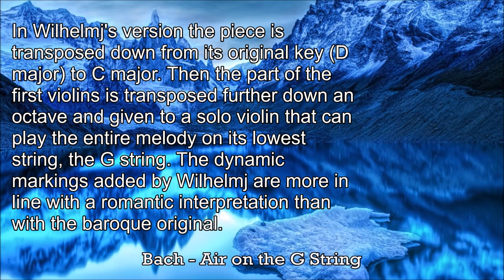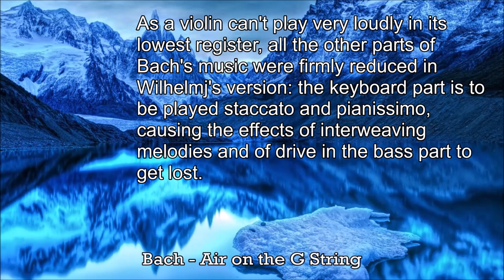Bach - Air on the G String - Music | History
"Air on the G String" is August Wilhelmj's arrangement of the second movement in Johann Sebastian Bach's Orchestral Suite No. 3 in D major, BWV 1068.
The arrangement differs from the original in that the part of the first violins is transposed down so that it can be played entirely on a violin's lowest string, i.e., the G string. It is played by a single violin (instead of by the first violins as a group).

Bach's third Orchestral Suite in D major, composed in the first half of the 18th century, has an "Air" as second movement, following its French overture opening movement. The suite is composed for three trumpets, timpani, two oboes, strings (two violin parts and a viola part), and basso continuo. In the second movement of the suite however only the strings and the continuo play. This is the only movement of the suite where all other instruments are silent.
The music of the "Air" is written on four staves, for solo violin, violins, violas, and continuo. The interweaving melody lines of the high strings contrasts with the pronounced rhythmic drive in the bass.

In the late 19th century, violinist August Wilhelmj arranged the second movement of Bach's third Orchestral Suite for violin and an accompaniment of strings, piano or organ (harmonium). On the score he wrote auf der G-Saite (on the G string) above the staff for the solo violin, which gave the arrangement its nickname.
In Wilhelmj's version the piece is transposed down from its original key (D major) to C major. Then the part of the first violins is transposed further down an octave and given to a solo violin that can play the entire melody on its lowest string, the G string. The dynamic markings added by Wilhelmj are more in line with a romantic interpretation than with the baroque original.
As a violin can't play very loudly in its lowest register, all the other parts of Bach's music were firmly reduced in Wilhelmj's version: the keyboard part is to be played staccato and pianissimo, causing the effects of interweaving melodies and of drive in the bass part to get lost. The accompanying violins and violas play muted (con sordino), and the bass part for cellos and double basses is to be played pizzicato and sempre pianissimo, with the same change in effect compared to Bach's original.
Later, a spurious story circulated that the melody was always intended to be played on the G string alone. The solo violin part of Wilhelmj's arrangement is sometimes played on the counter-tenor violoncello. As a result of the popularity of the piece, on the G string remained in the name of various arrangements whether or not a string instrument playing on its G string was involved. Most of these versions have in common that the original melody of the first violins is played in the low register of a solo instrument, accompanied by a reduction of the material of the other parts of Bach's piece, although occasionally versions that stay more in line with Bach's original can go by the same name.